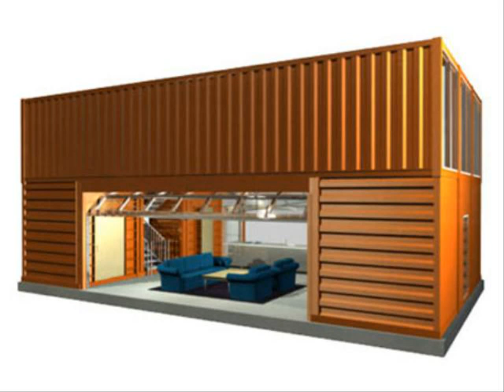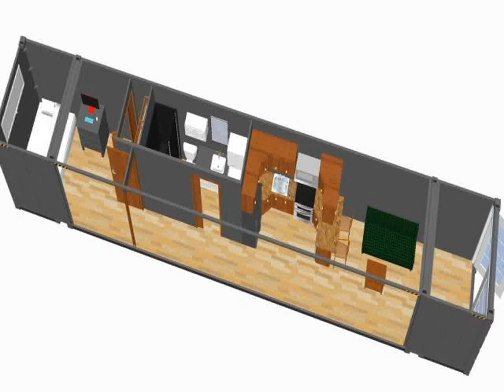Shipping container house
Shipping container house - this off-the-grid shipping container house is one that you have to see to believe!
Shipping container house floor plans | See more ideas about Shipping containers, Shipping container houses and Small houses Top 15 Pros And Cons Of Building A Shipping Container House In 2017 mp3 скачать, слушать онлайн в хорошем качестве 320
Tiny shipping container house Courtesy of Amazon

 Step by step process of building a shipping container house, share my journey
THINGS TO KNOW BEFORE START BUILDING SHIPPING CONTAINER HOUSE
Shipping Container House Plans And Cost Prefab shipping container house price Watch YT Video - Shipping Container House Brisbane Shipping Container House Cost, Wholesale Various High Quality Shipping Container House Cost Products from Global Shipping Container House Cost Suppliers and Shipping Container House Cost Factory,Importer,Exporter at Alibaba Shipping Container House UK Part 7-Framing and insulating the container B - YouTube
The best image from shipping container house joshua tree source Shipping container house grand designs - Google Search

Purchasing Used Container Homes/shipping Container House For Sale,Foldable Homes from Moneybox Modular Housing
 Australian House PlansModern Australian GardenAustralian Country Houses4 Bedroom House PlansHouse Floor PlansShipping Container House PlansShipping ContainersGarage HouseSingle Storey House Plans

Pros and cons of shipping containers Video Download 3GP, MP4, HD MP4, And Watch pros and cons of shipping containers Video

We check out a shipping container houseboat in Maine and what to consider when building your own floating shipping container home

luxury shipping container home. 100 most popular shipping container homes that will attract your attention.

this 40ft shipping container home is packed with clever space-saving  features. building a shipping container wall - tiny shipping container house - ep. spectacular 20ft off-the-grid tiny shipping container house.